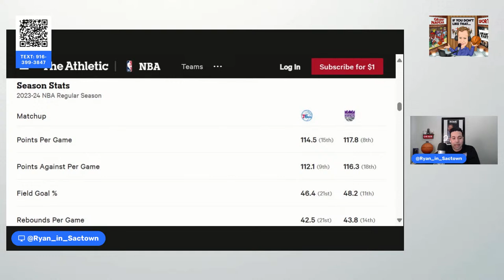Kings-Sixers Pregame with Ryno